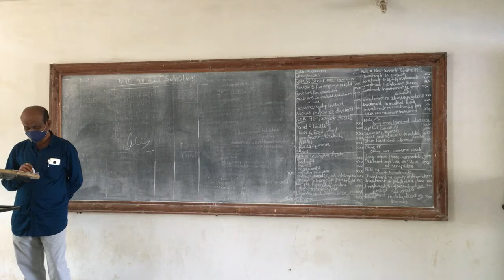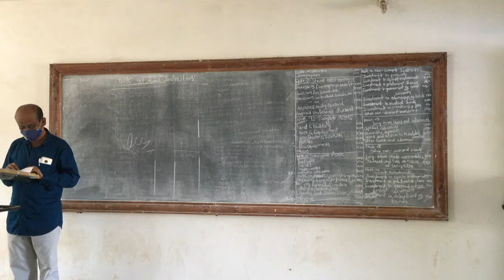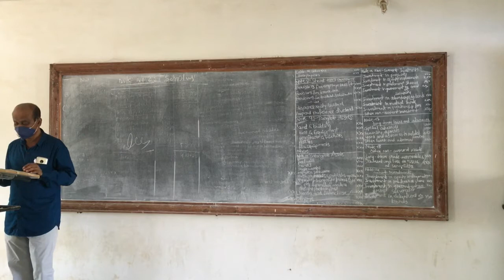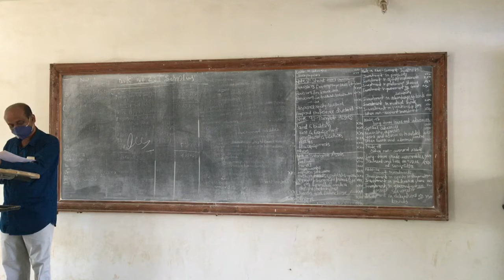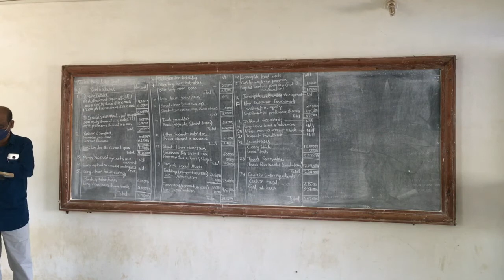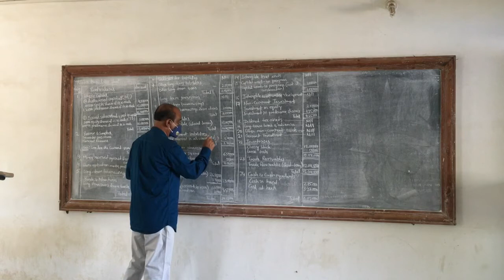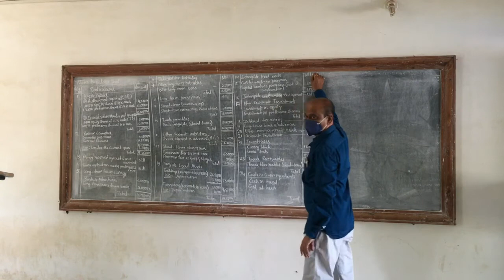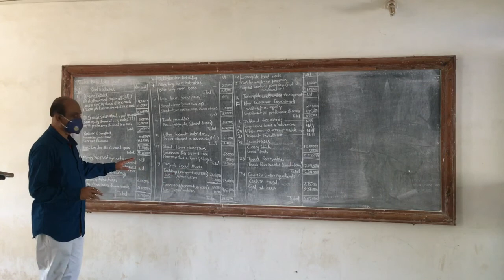Final accounts of company part 1